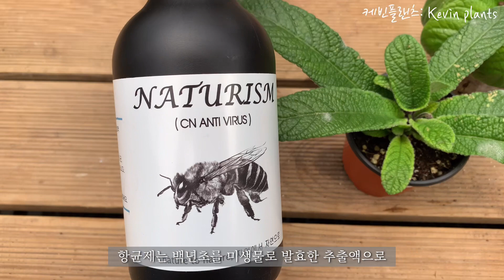빛이 적어도 잘크는 스트렙토카르푸스, 일 년 내내 꽃이 펴요🌸|키우는 방법, 잎꽂이 번식, 흰곰팡이병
빛이 적어도 잘 커서 실내 화초로 인기가 많은 스트렙토카르 푸스. 꽃의 크기도 색상도 생김새도 다양한 아이인데, 일부 종은 일 년 내내 꽃이 피고 져서 예쁜 꽃을 오래 볼 수 있어요!
고온, 과습에 취약한 아이이기 때문에 온도와 물 주기를 신경 써주셔야 하고, 장미나 수국처럼 흰 곰팡이 병(흰 가루병)에 잘 걸리기 때문에 신경 써서 관리해 주셔야 해요. 저는 오늘 지인분께 선물 받은 항균제를 이용해서 방제 작업을 진행하였습니다! 제가 이용한 항균제, 항충제 정보 남겨드리겠습니다.

🪴홍현식물공방 참농 프리미엄 식물 관리제 - 천연 식물 살충제, 살균제